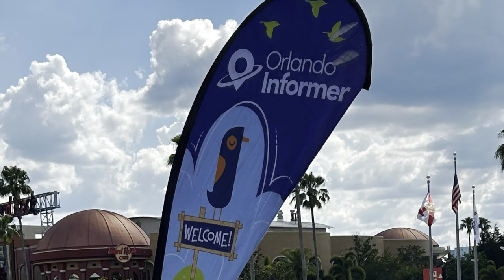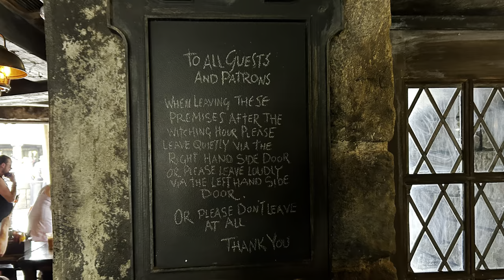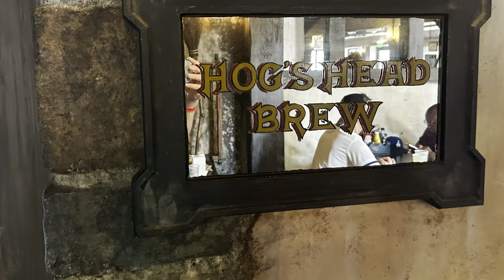ORLANDO INFORMER no lines? FREE FOOD? Is it true? Unbiased OIMeetup Review | June 2024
We visited OIMeetup for the first time at Universal Parks in Orlando, and though we didn't get to ride Hagrid's Motorbike, as the line was a constant 55+.minutes, we did find short lines and free food.
We arrived at the orlandoinformer entry as vlog tips from other YouTubers at 445pm. How did it go?
Is the a legit event?  Are tickets worth the cost for so short a time?
Is it truly empty as they say? No. But the later in the evening it gets, the thinner the crowds.
Unlike many vloggers, WE ARE NOT COMPENSATED BY ORLANDO INFORMER.
All recordings and takes are our own.

We travel to Orlando, Florida to experience the OIMeetup in June of 2024, where we assessed the crowd levels, the free food, and the availability of the shows. Our time on Friday night went quickly, and for first-timers we learned some valuable lessons. Universal does not do a great job at the gates even though Orlando Informer does, so there are delays as seen in a related video where we livestreamed from the entrance. There were no times during the 5-12 timeslot where the Wizarding World or Jurassic Park were empty of crowds, but outside of these the sections were lightly populated. Despite this, we did find most rides had less than 10 minute waits except for Hagrid's Motorbike, which we did not get close to because it had a 55-minute wait the entire duration of the event.

Non-monetized

00:00 Intro
00:20 Are there really no crowds & more questions
01:18 There ARE lines & crowds, non-media contributors wait to check-in
02:10 Hot & crowded but OI line moves fast
03:00 545 PM entry took 1.5 hours because of Universal ticket system
03:35 Actual crowds after the park is closed in Hogsmeade
03:50 Mord's OIMeetup thoughts
04:05 Three Broomsticks
05:00 Entry tip
05:50 Outro